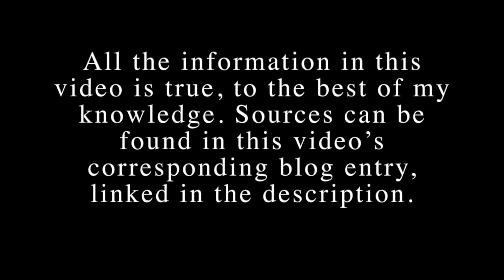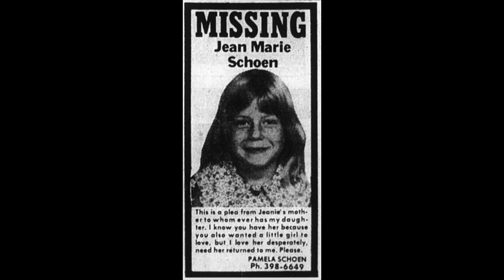"The Casanova Killer" || The case of serial killer Paul John Knowles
Paul John Knowles, also known as the Casanova Killer, murdered anywhere from 18 to 35 people in the early 1970’s. He’s best known for a murder spree that spanned the United States in the summer of 1974.

Corresponding blog entry (all sources not listed below can be found here)

time stamps:
0:00 - intro
0:24 - early life
2:49 - murder spree
8:47 - Sandy Fawkes
10:19 - Barbara Tucker/Beverly Mabee
12:18 - captured
14:23 - "kill tapes"
15:21 - Campbell and Meyer
15:48 - Knowles's death
16:40 - potential victims
17:56 - Ima Jean Sanders
19:54 - the Anderson sisters
21:19 - other missing girls
22:47 - why did Knowles kill?
24:40 - conclusion

Annette Anderson at The Charley Project (Mylette’s profile is easy to find from here as well)